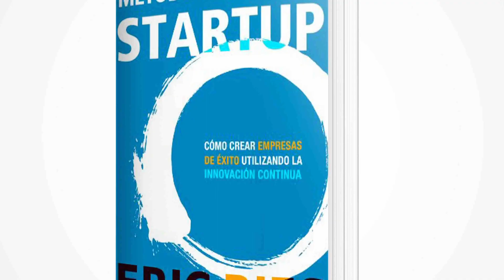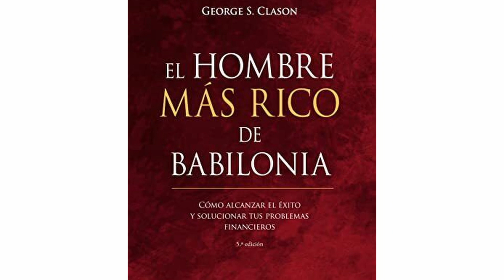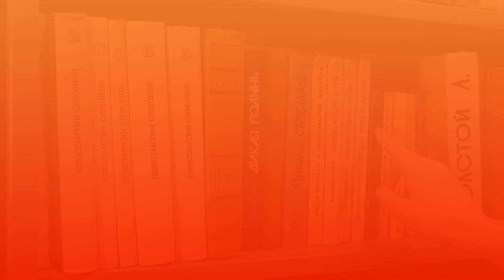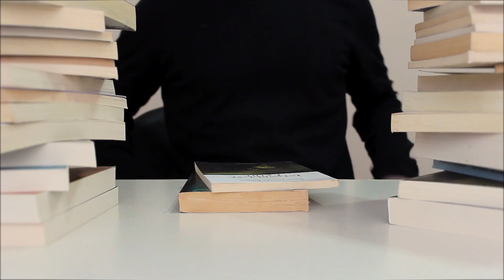5 Libros para Emprendedores que Debes Devorar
5 Libros para Emprendedores

¡La revolución empresarial está a tu alcance! No querrás perderte esta guía definitiva de lectura. Descubre por qué "El Método Lean Startup," "El Hombre más rico de Babilonia," "La Psicología del Dinero," "12 reglas para vivir," y "Si lo crees lo creas" son los libros secretos que debes devorar para llevar tu éxito empresarial al siguiente nivel.